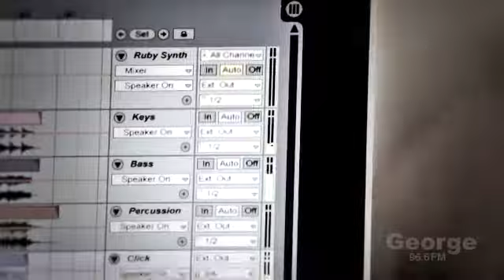Ruby Frost - White Noise George FM Cover